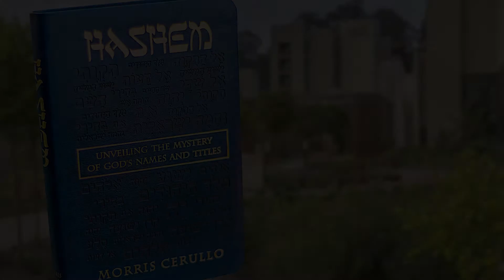HaShem Reading – September 29th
RUACH DEROR – The Spirit of Liberty
This commanding daily devotional will give you a profound new experience with the God of the universe, who wants to have a closer, deeper walk with you as you learn Who He really is.

Download the 247Victory NOW app from the Apple App Store or Google Play App Store today!